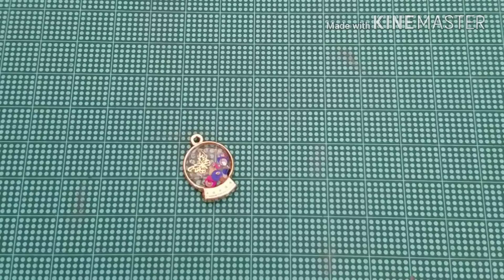レジン アクセサリー ドーム型 ミニサイズ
小さいドーム型で ピアス ネックレスに

ハンドメイド作品【レジン】の着色、材料、作り方など
レジンに役立つ動画を作りたいと思っています。

アドバイスやコメント お待ちしております。

このチャンネルでは画像検索やYouTube動画など
気になった作品のアレンジ

レジン作り中に偶然出来た作品、役立つ情報

コメントで教えてもらった情報など

簡単にできるレジン作りを紹介します。

100均にもレジンコーナーが増え、ネイルコーナーもすごく役立つ材料が沢山あって必見です！

安くてカワイイ、キラキラするレジンアクセサリーに挑戦してみませんか？

アメブロ     →☆子育て 時々 レジン アクセサリー ☆

そしてたまに子どものヘアアレンジ動画投稿
Facebook→→→簡単 キッズ ヘアアレンジ miyaro